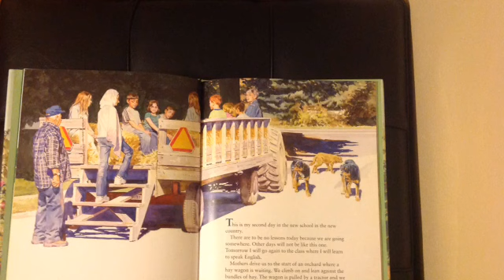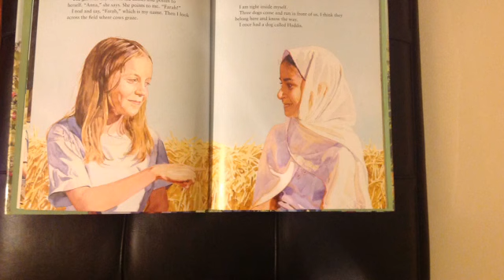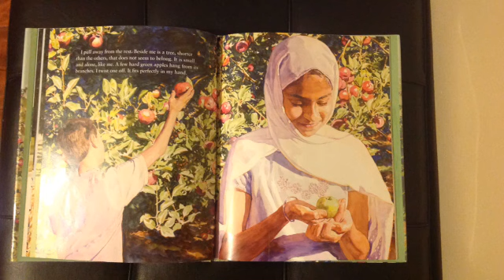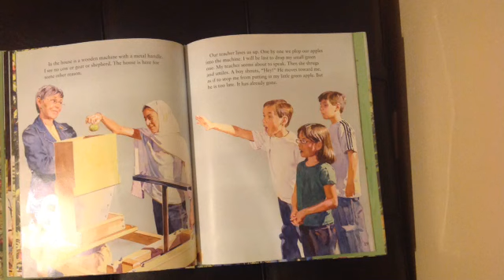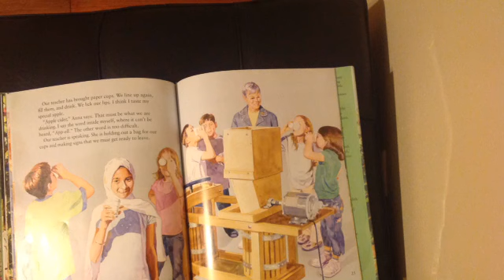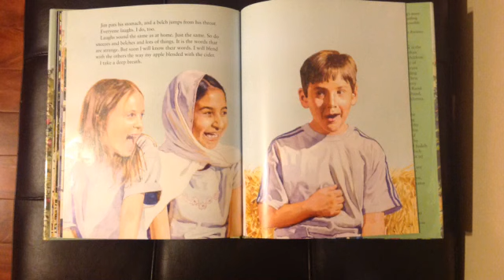One Green Apple